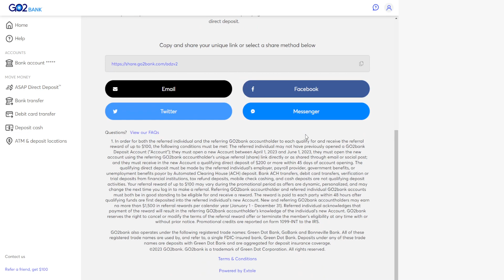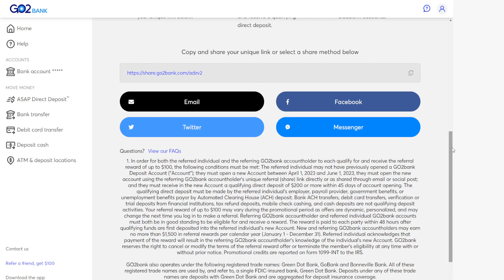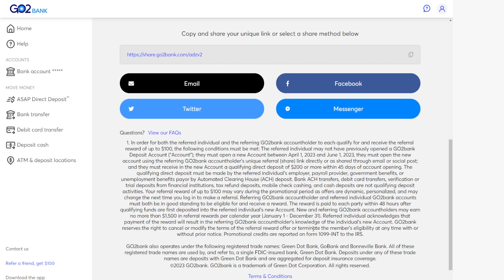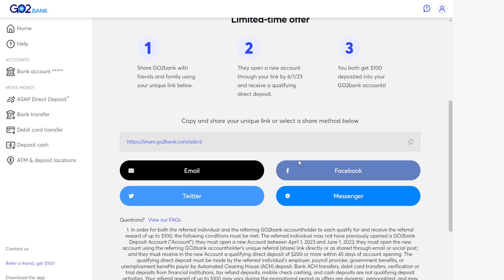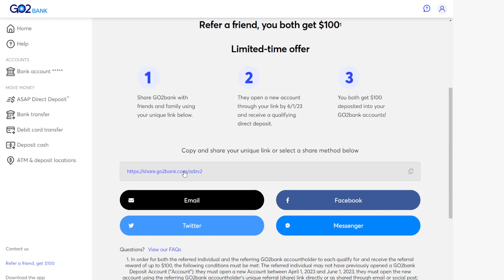$100 Bank Bonus - Go2Bank - Direct Deposit Offer 2023